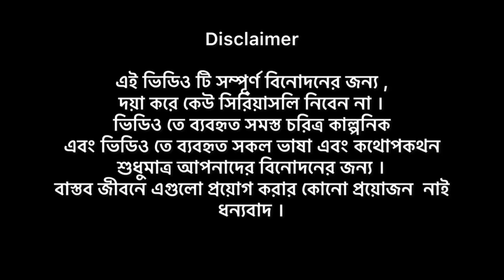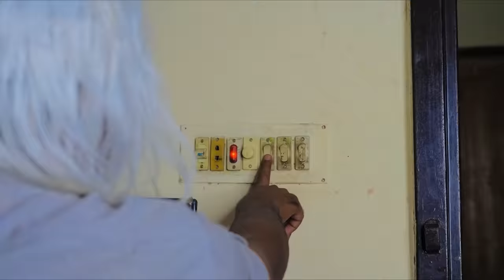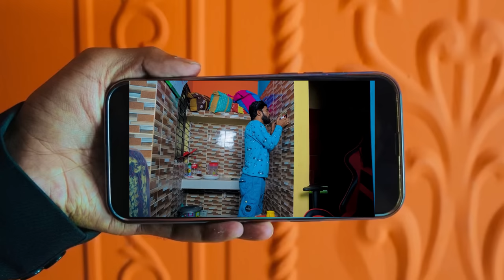The Dangerous Robot | Bangla Funny Video | Bad Brothers | It’s Abir | Salauddin | Rashed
Abir
Rashed
Salauddin
Nur Mohammad
Rupok
Shopon